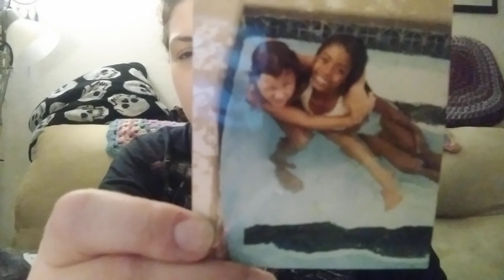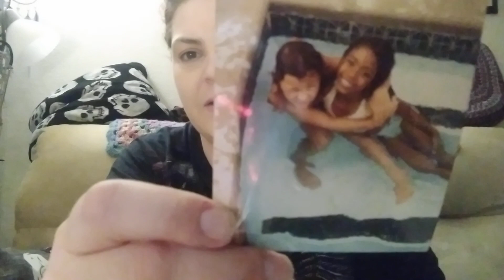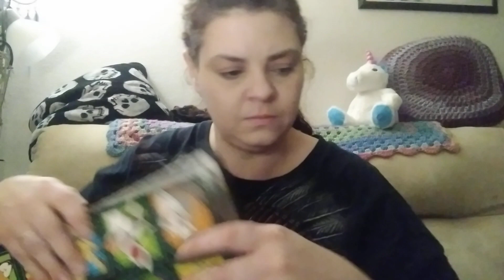Blessed w/ kind words & more loom projects finished!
Hello, my name is Sara and my furry feline, Raven. Thanx so much for joining me in the love of yarn and crochet! I hope my videos are helpful and if you have any questions, suggestions or just want to send love, please feel free to comment, email, or send mail via P.O. Box. Details listed @ the very bottom & on my community page!

Here are some links I mentioned in other videos, I think they're awesome!

Small folding scissors ✂️ -

8,000+ free patterns @ LionBrand.com

I received "Bloom Bohemian" colorway!

Rowan spray yarn -
Knitrowan.com

Jojoland Melody yarn -
Jojoland.com

Knitting loom w/ manual crank handle -

Christa's blanket borders for crochet, on YouTube, in the search bar type in, "The secret yarnery blanket borders" and they are all listed for whatever type of stitch you're doing!

Tons of amazing crochet patterns (for a #3 Dk sport yarn) and many of them are free downloads!! Popular online store!!! -

Minimum order of $50.

Hug shrug, The Secret Yarnery -

Small folding scissors -

Have a great crochet day!